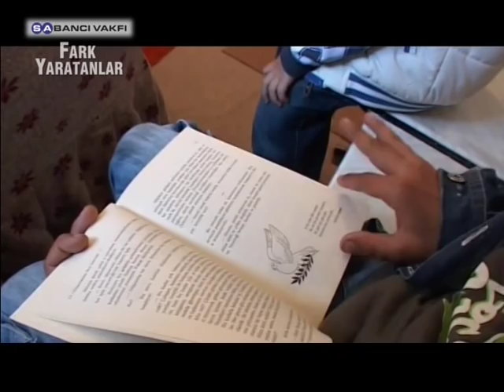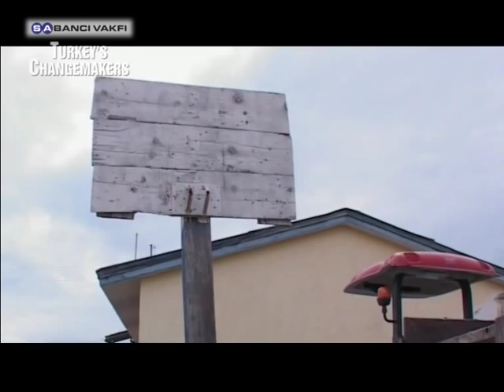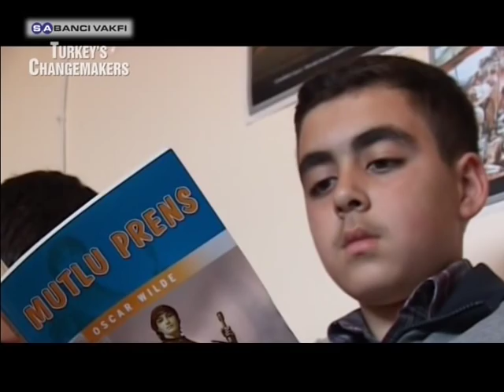Hacı Ormanoğlu | 1. Sezon | Fark Yaratanlar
Türkçe/İngilizce altyazıları görmek ve yazı büyüklüğünü ayarlamak için videonun altındaki CC butonuna tıklayınız.

Click the CC button under the video to see the Turkish/English captions and to change the font size.

Haftanın Fark Yaratanı; Öğrencileri için "Goncalar Solmasın Derneği'ni Kuran Hacı Ormanoğlu

Sabancı Vakfı'nın katkılarıyla hayata geçen ''Fark Yaratanlar'' programının 9 Mayıs 2010 tarihindeki konuğu, Elazığ'da "Goncalar Solmasın Derneği"ni kurarak çocukların eğitimine katkıda bulunan öğretmen Hacı Ormanoğlu.

This Week's Changemaker; Haci Ormanoglu Empowers Children through After-School Programs

On 9 May 2010 Sabanci Foundation's "Turkey's Changemakers" program hosts Haci Ormanoglu, an elementary school teacher who established Rosebud Association to support children's social development through after-school programs.

Turkey's Changemakers - Fark Yaratanlar Hacı Ormanoğlu (S01-E30)

Hacı Ormanoğlu

Fark Yaratanlar